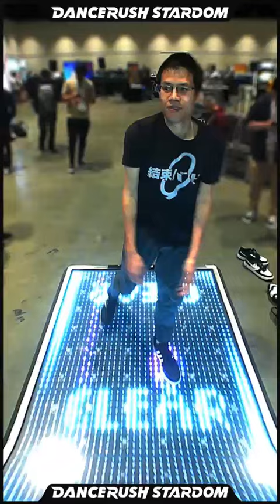Premium Mode in US Fanime Edition [Kill The Beat / lapix]